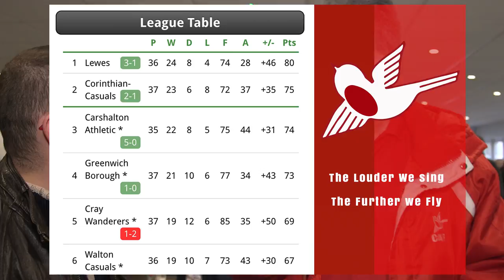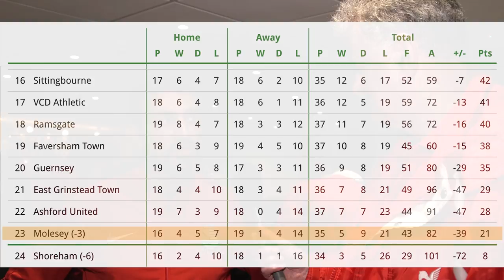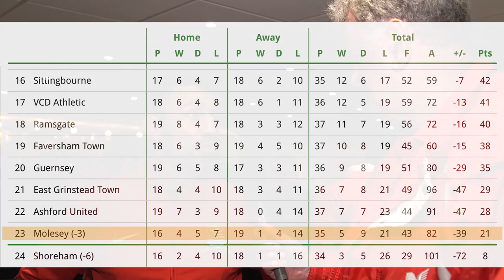HIGHLIGHTS - Carshalton Athletic vs Molesey FC 10.03.2018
We gave our goal difference a boost as we saw off Molesey 5-0 and kept pace with our fellow title contenders, writes James Barrett-Sterling.

Team news
Danny Dudley, Ryan Healy and Ricky Korboa replaced Kalvin Morath-Gibbs, Ola Sogbanmu and Raheem Sterling-Parker, while Mohammed Idris-Olishaja and Brendan Murphy-McVey were back among the substitutes. Ex-Robin Ronald Sobowale was named on the Molesey bench.

Next up
We travel to South Park on Tuesday 13th March before visiting Ramsgate on Saturday 17th March.

Carshalton Athletic: Bishop; Price, Dudley, Hamilton-Downes (c), Cheadle (Sterling-Parker - 64); Bradford (Murphy-McVey - 64), Aziaya, Healy; Korboa, Koroma, Pattisson (O'Sullivan - 54)
Unused subs: Olishaja, Sogbanmu
Goals: Koroma (16), Pattisson (24), Bradford (36 and 59), Okai (61 own goal)
Assists: Korboa (2), Cheadle
Booked: Healy

Molesey: Allen, David, Kamara, Lewington, Yeates (Sobowale - 19), Roles, Pratley-Jones, Chalke, Hervi, Oyebola (Camara - 73), Okai (Grobler - 73)
Unused subs: N/A
Booked: David

Our 'Man of the Match': Ricky Korboa
Attendance: 283
Current league position: 3rd with 74 points (Lewes top with 80)